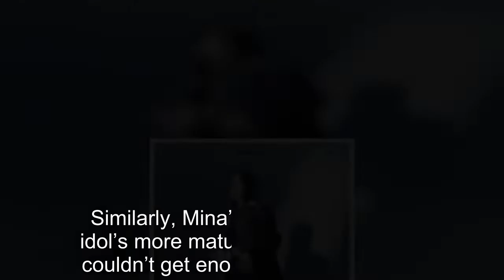Netizens Have Mixed Reactions To TWICE's Mina And Chaeyoung's Outfits In Recent Comeback Teasers